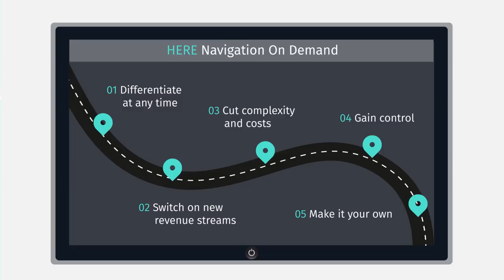Get to know HERE Navigation on Demand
Introducing the world’s first software as a service (SaaS) navigation solution for in-dash and mobile platforms, HERE Navigation On Demand. It provides OEMs with the ability to offer consumers an always connected and fresh navigation experience.